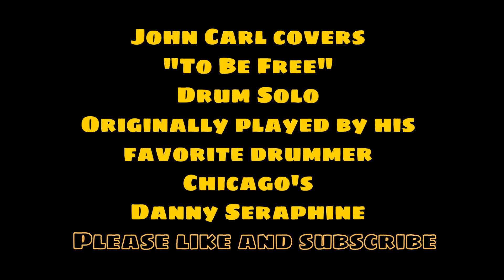To Be Free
John Carl pro drummer, instructor and clinician plays a drum cover to the Chicago song "To Be Free".
In this song, Chicago's drummer Danny Seraphine plays a precision and impressively fast single stroke drum solo.  Danny quickly became one of John's favorite drummers and he learned that solo and others that Danny played.

John